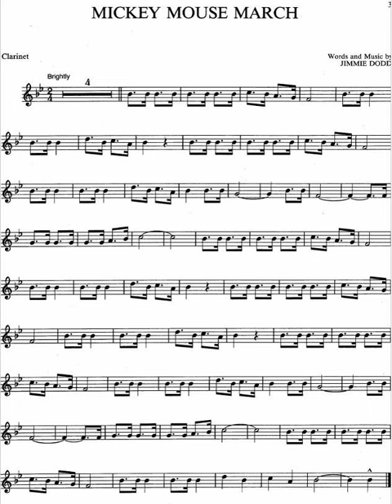Mickey Mouse March for clarinet, trumpet